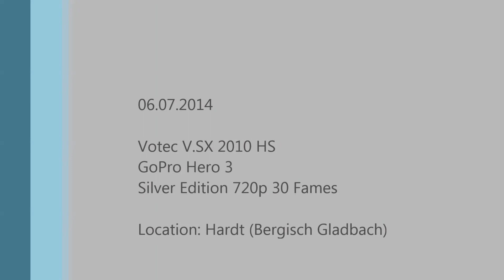Biken in der Hardt - Trail Achterbahn 2014 HD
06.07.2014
Votec V.SX 2010 HS
GoPro Hero 3
Silver Edition 720p 30 Fames

Location: Hardt (Bergisch Gladbach)